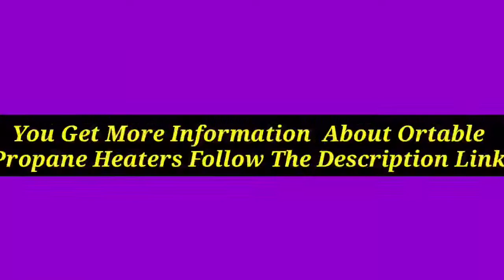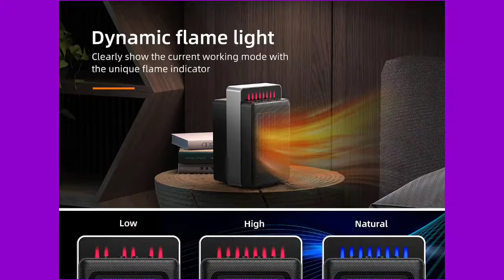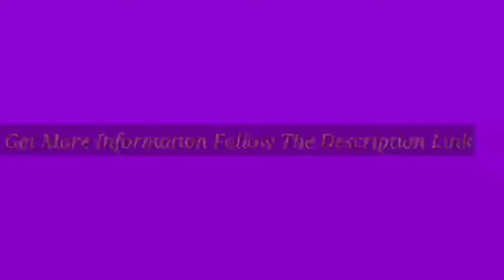5 Best Ortable Propane Heaterss 2021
Discount Available

Number 1.
Product Name- Mr. Heater Corporation F299730 Heater, One Size, White and Blac

Number 2.
Product Name- Mr. Heater MH11BFLEX Portable Propane Heater,

Number 3.
Product Name- R.W.FLAME Electric Patio Heater Infrared Heater, Adjustable Standing/Outdoor Infrared Heater, Weather & Dust Proof, High Heat Efficiency, Waterproof IP65 Rated, Line Switch Control

Number 4.
Product Name- kIoudl Space Heater, Portable Electric Heater, 1500W Small Desk Heater with Auto-off 12H Timer & Fan Only Mode, Ceramic PTC Fast Heating Space Heaters for Indoor Bedroom Office Use

Number 5.
Product Name- Mr. Heater MH18CH Radiant Cabinet LP Heater

Video Name- 5 Best Ortable Propane Heater 2021

There are 5 Best Ortable Propane Heater of Amazon. if You interest to know any product, follow the product link.

I try my best for select products